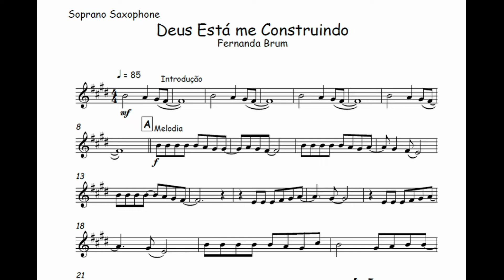Deus Está me Construindo - Fernanda Brum🎺Partitura Trompete, Trombone, Trompa, Violino, Viola, Cello